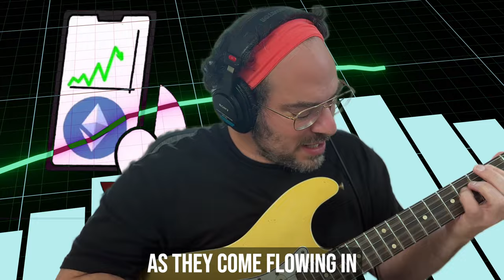Watch The Inflows | Song A Day #5682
What does freedom mean if not everybody's free?

10 years ago, the ETH ICO
Just a few hours left to the ETF
Do we give thanks to the big banks
For pumping our bags with retirement money
Are we here to get free or as rich as can be
And what does freedom mean
When not everybody’s free

Watch the inflows
As they come flowing in
Come on let’s go
Papa needs money for spending

10 years ago, the ETH ICO
Set us on a path    to sovereignty with math
Are we getting to close to the tired old ghosts
Freedom from borders and discrimination
When I say these things I mean everyone